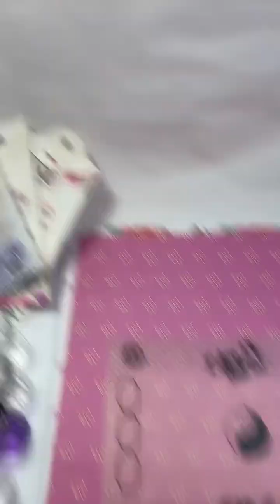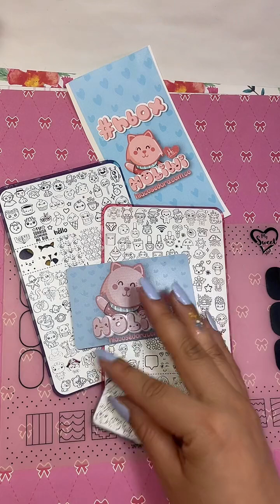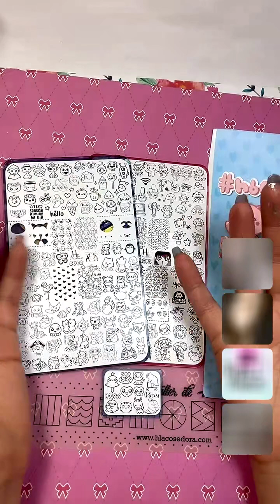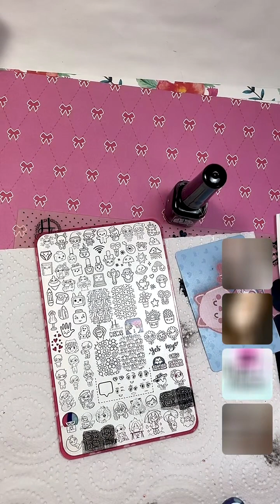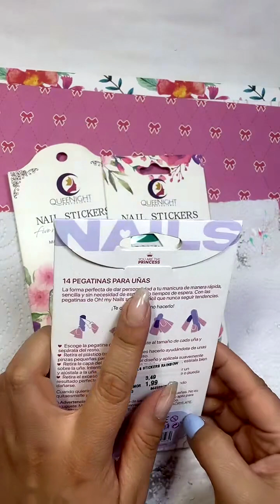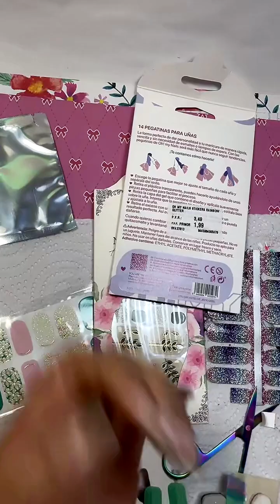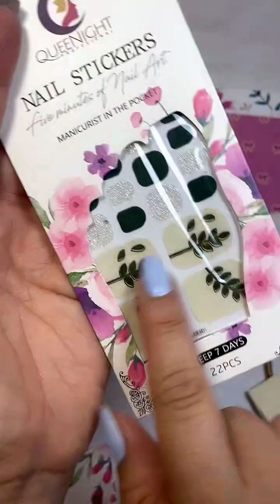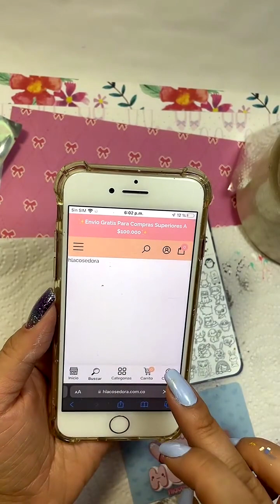Probando unos stickers de uña completa Oh My nails